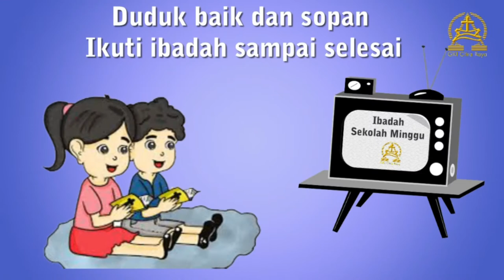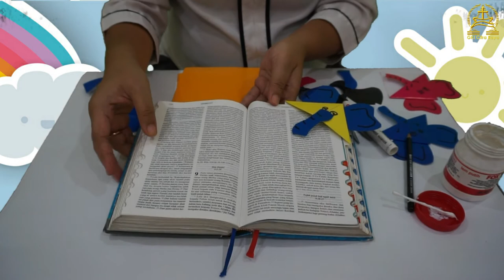Ibadah Sekolah Minggu Kelas Kecil KAA GKI Citra Raya 3 Oktober 2021